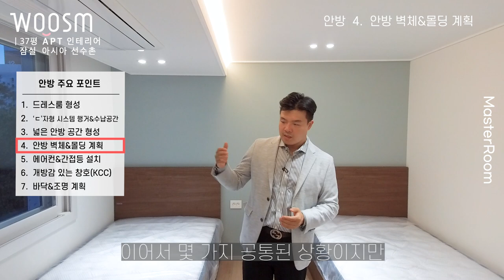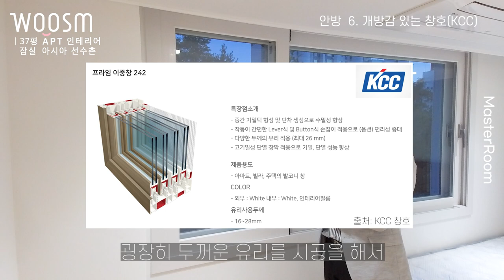고객 맞춤형, 잠실의 고급 아파트 인테리어ㅣ아시아 선수촌ㅣ평면레이아웃ㅣ37평 아파트 : 4편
기존의 아파트는 37평 즉 40평 정도의 아파트이지만 화장실이 하나뿐이여서 보통 화장실을 추가하는 공사를 진행하지만 실사용자를 고려하여 내부 공간 인테리어를 실용성있게 계획하였습니다. 안방인테리어, 방 인테리어, 욕실인테리어 평면의 레이아웃과 공간 마감재와 디자인 디테일 및 조명계획을 함께 담았으니 유익한 정보 많이 가져가실 수 있는 영상입니다.!

지금부터 잠실아시아 선수촌 현장 4편 함께 보실까요!!!

 00:00  하이라이트 영상

안방

00:36 드레스룸 형성

01:11 ‘ㄷ’자형 시스템 행거&수납공간

02:07 넓은 안방 공간 형성

02:27 안방 벽체&몰딩 계획

02:56 에어컨&간접등 설치

03:09 개방감 있는 창호(KCC)

03:42 바닥&조명 계획

욕실

04:22 환풍기 위치 변경

04:44 아메리칸 스탠다드 기구

04:57 유리 파티션 계획

05:32 건식 습식 구간 분리

05:44 깔끔한 젠다이 계획

06:08 상부 거울 슬라이딩 장

06:25 욕실 스프레이건 설치

06:55 트렌치&샤워구간 소품 계획

07:28 벽면 대형 테라조 타일

07:55 바닥 구배 계획

08:37 모서리 졸리컷 시공

침실1

09:06 붙박이장 계획

09:32 독립된 취침공간 형성

09:59 침대공간 수납&조명 계획

침실2

10:52 독립된 취침 공간&가구장

11:32 붙박이장&화장대 계획

12:23 다양한 조명 계획

- Since 2013 ~